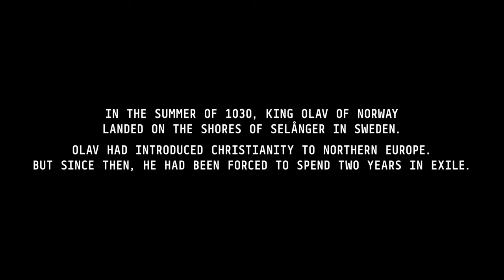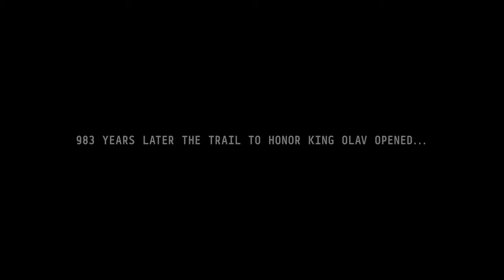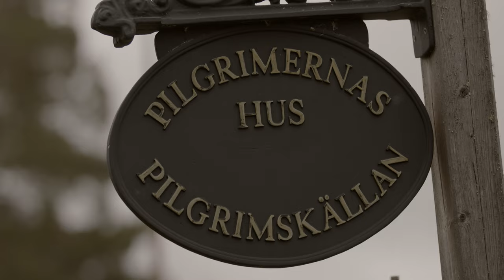The story of St. Olavsleden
Follow a pilgrim through the historical landscape of St. Olavsleden, the northernmost pilgrim trail in the world, while learning about the legend of Olav Haraldsson and the history of the trail.

A trail where modern pilgrims walk in the footsteps of St. Olav, creating new stories and new relations along the way.

St. Olavsleden is approximately 580 kilometres long and extends from the Baltic Sea in the east to the Atlantic Ocean in the west, from Selånger in Sweden to Trondheim in Norway. It goes through large forests, over mountains, along lakes and past communities and historic sites. All in the footsteps of St. Olav.